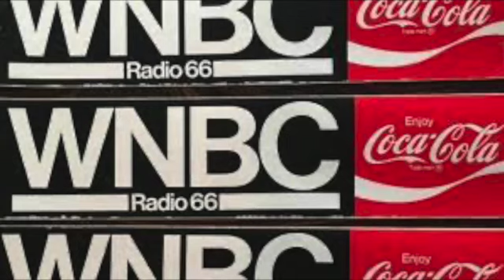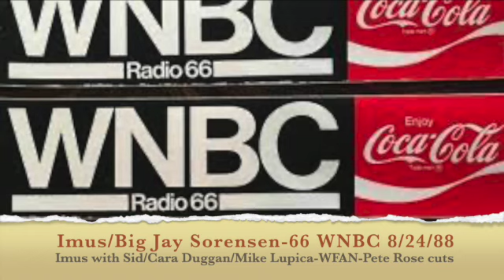Imus/Big Jay Sorensen/WNBC/WFAN